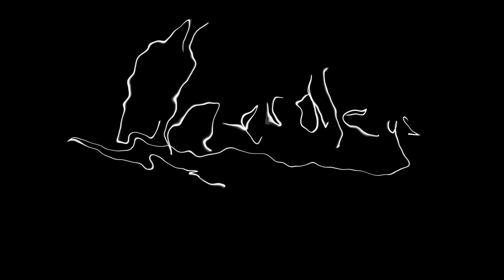How Karens Flex on Each Other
Karens have something to say to you...listen up.
Starring: @TrevorWallace @cerspence @PrestonGarcia  @RyanTheLeader
Vlogs/Behind the scenes/other sketches ►  @Cherdleys2